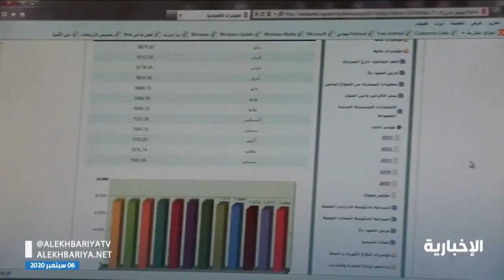ترقب صدور قرار توطين الوظائف القيادية في القطاع الخاص